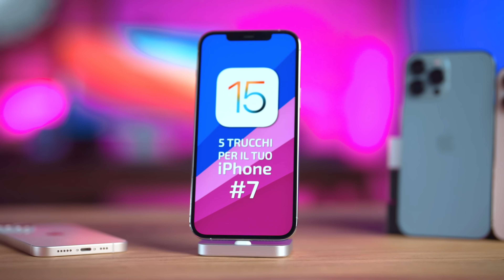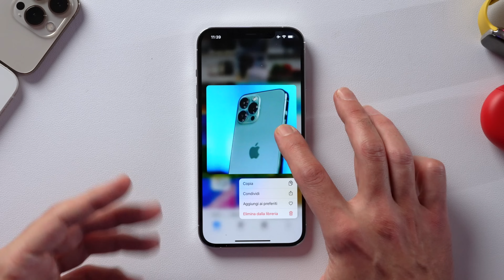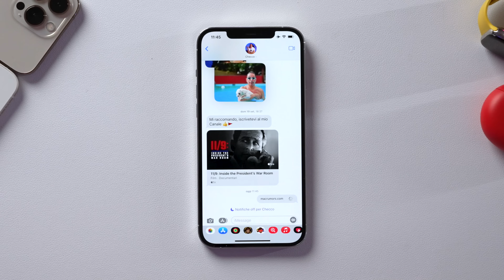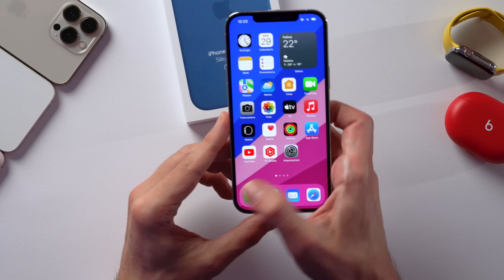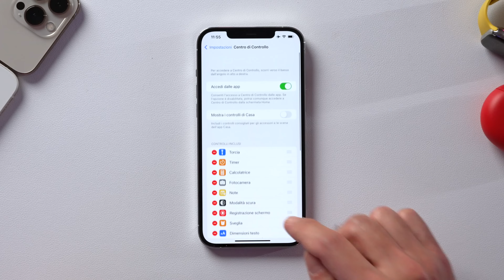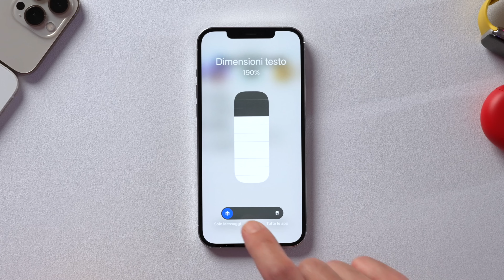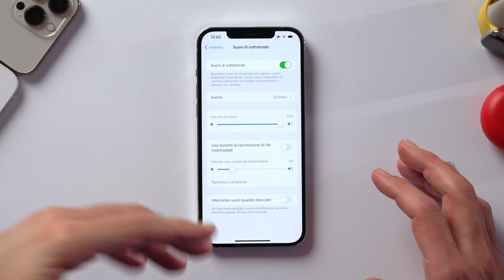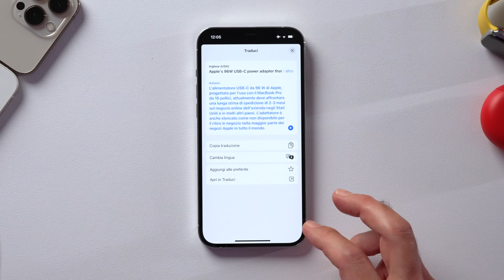5 Trucchi per il tuo iPhone #7 | SPECIALE iOS 15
5 Trucchi per il tuo iPhone #7 | SPECIALE iOS 15
Settimo episodio dei 5 Trucchi per il tuo iPhone completamente dedicato a 5 trucchi del nuovissimo iOS 15. Ti mostrerò come trascinare foto e link tra App, scoprirai il Testo Attivo in Fotocamera, come aumentare o diminuire la grandezza del testo App per App oltre ai Suoni di Sottofondo e la Traduzione ovunque. Non perderti i primi 6 episodi

ORDINA iPhone 13:
iPhone 13 mini
iPhone 13
iPhone 13 Pro
iPhone 13 Pro Max

CAPITOLI
00:00 Intro
00:30 Tutte le novità di iOS 15
02:11 Trucco 1: Drag and Drop - Trascinamento foto e link
05:52 Trucco 2: Testo Attivo nell'App Fotocamera
09:23 Trucco 3: Dimensione testo per App
12:50 Trucco 4: Suoni di Sottofondo
16:12 Trucco 5: Traduzione testo in tutte le App
18:20 E voi, che ne pensate ?
18:52 Saluti e Outro

ACQUISTA iPhone e MAC UFFICIALI APPLE ITALIA:
Beats Studio Buds
AirPods (Custodia a Cavo)
AirPods (Custodia Wireless)
AirPods Pro
MACBOOK AIR M1
MACBOOK PRO M1
ALIMENTATORE MAGSAFE
ALIMENTATORE MAGSAFE DUO
ALIMENTATORE APPLE 20W

CAMERA SONY A7 III
CAMERA SONY A7C
LENTE SONY FE 16-35mm f/2.8 GM
LENTE SONY FE 24-70mm f/2.8 GM
LENTE ZEISS BATIS 25mm f/2.0
TREPPIEDE MAIN
TREPPIEDE iPhone
TESTA FLUIDA
GIMBALL DJI RS2
DRONE DJI MAVIC 2 PRO
GOPRO HERO 9
MICROFONO RADIO
MICROFONO USB
LUCE MAIN
LUCE SUPPORTO
LUCI AMBIENT

I MIEI DISPOSITIVI APPLE
iPHONE 12 PRO MAX
iPHONE 12
iPAD PRO 11"
PRO DISPLAY XDR
MACBOOK PRO M1
AIRPODS PRO
AIRPODS MAX

TI PIACE LA MUSICA DEI MIEI VIDEO?
ABBONATI DAL LINK E RICEVI DUE MESI GRATIS

NOTA BENE
Alcuni miei link sono affiliati e altri no. Il prezzo per chi compra non cambia e se si tratta di un link affiliato mi consente di percepire una piccolissima percentuale per ogni acquisto che serve a supporto del mio lavoro di Creator.